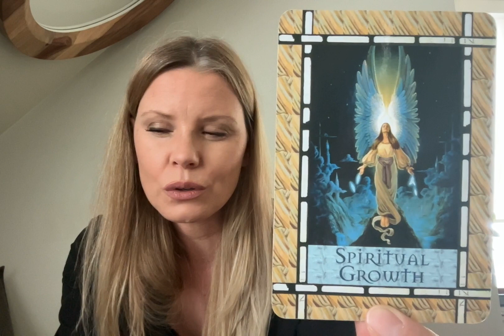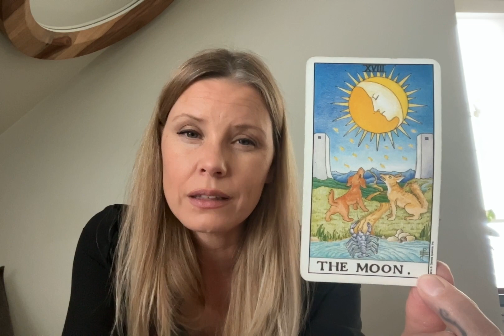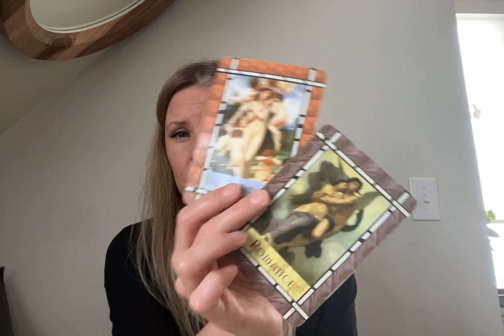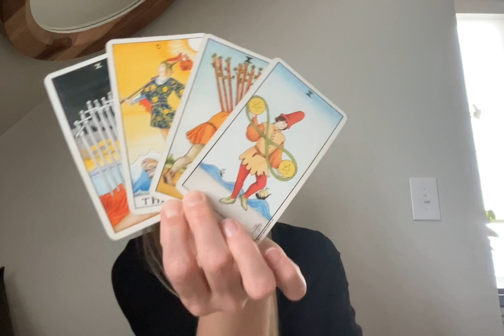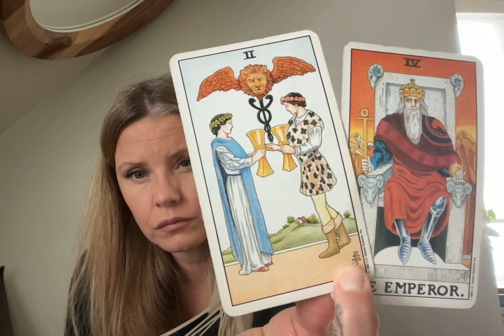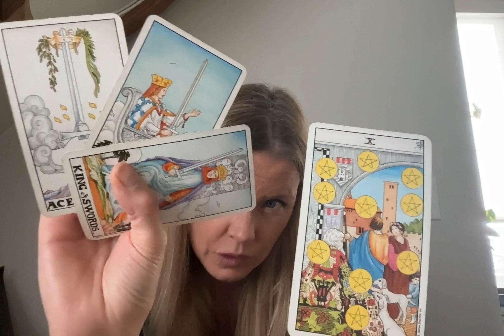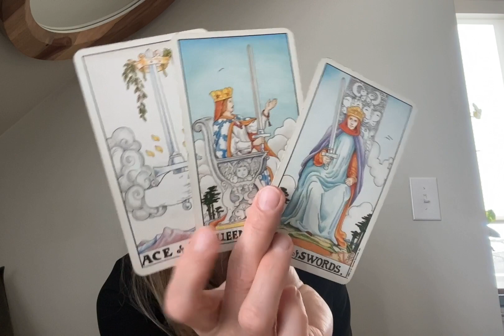Aquarius Seeing Clearly, New Partnerships